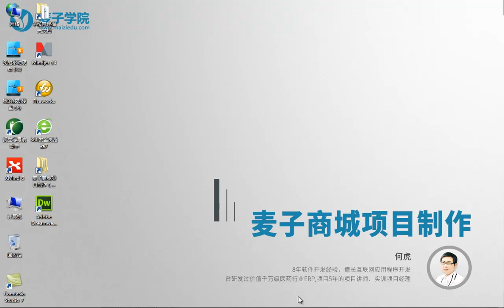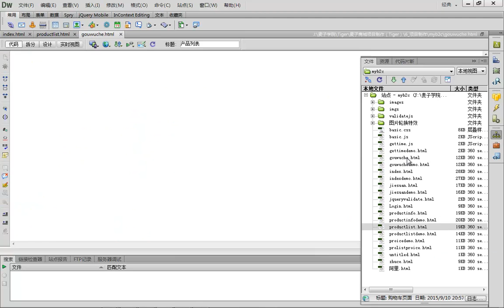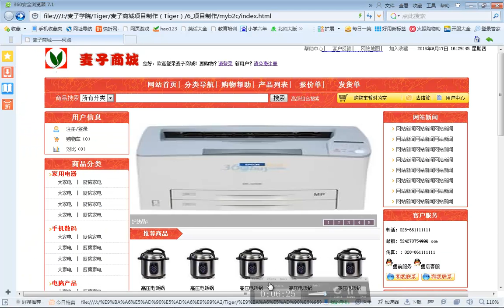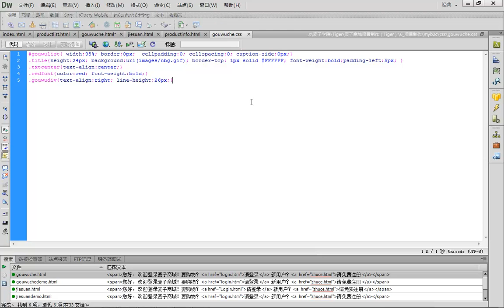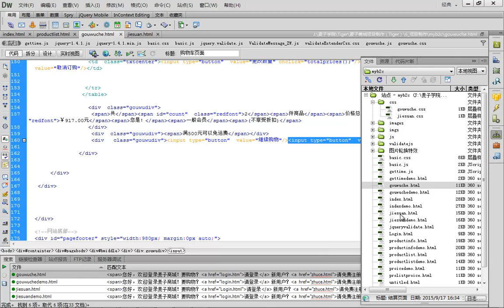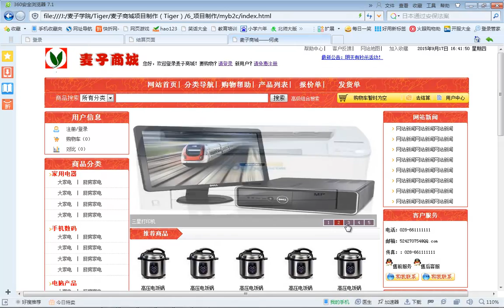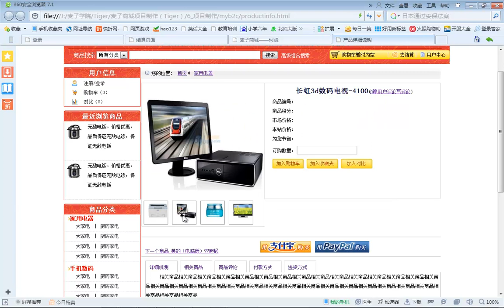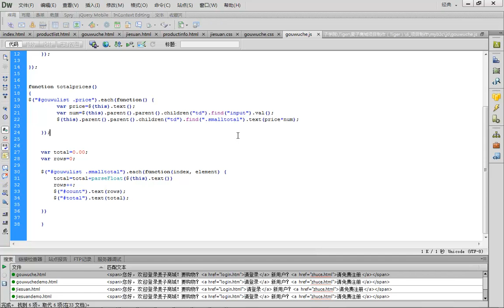麦子商城项目制作27 完善相关页面及总结